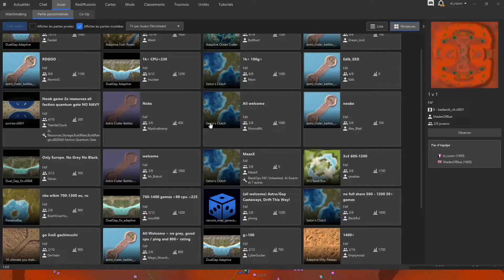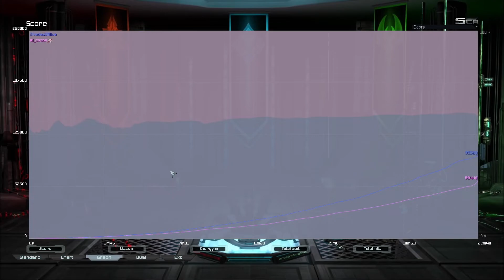This Game Was a Long Struggle - Supreme Commander Forged Alliance (FAF)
Welcome to dEcent !
Some Supreme Commander with no commentary, hope you'll enjoy.